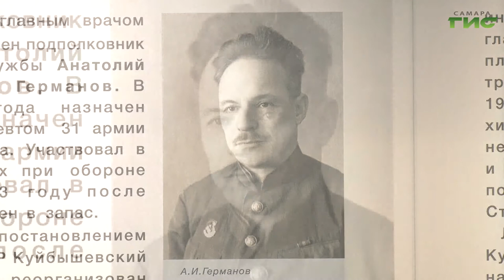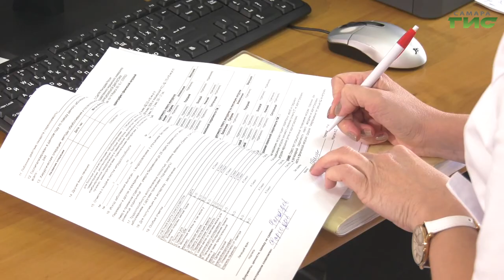Съемочная группа "Самара-ГИС" встретилась с Ольгой Германовой, врачом в четвертом поколении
Ее прадед создал в Куйбышевском медицинском институте кафедру госпитальной терапии, дедушка выпустил более 40 кандидатов медицинских наук, а мама и отец свои жизни посвятили кардиологии. В преддверии Дня медицинского работника съемочная группа телеканала "Самара-ГИС" встретилась с Ольгой Германовой, врачом в четвертом поколении. Подробности в репортаже Анатолия Головко.